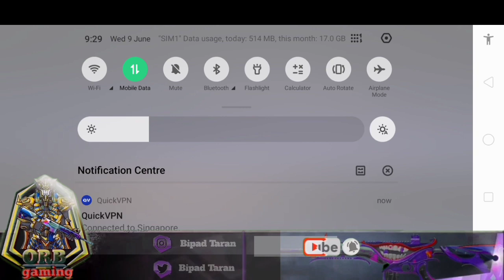🇮🇳❤️ How To Pubg Mobile New update Traverse -Insectoid Map Download Problems Solve 100% Working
Link

Traverse -Insectoid Map Download Problems

Traverse -Insectoid Map Download Problems Solve

Pubg Mobile Global Traverse -Insectoid Map

Hello guys is video mein bataya Gaya hai ki aap log kaise problem map download de raha hai usko aap log kaise solve kar sakte ho to is video mein video cup log full video ko watch karna Nahin To kuchh samajh Nahin paoge FIR mujhe comment mein aakar Gali doge bus itna hi batana tha

ORBGAMING

Trick